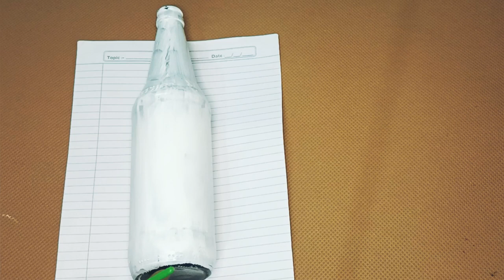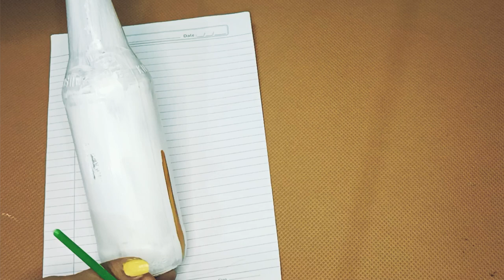Abstract Glitter Painting on Bottle /DIY home decor idea /Glass bottle painting /Bottle Art for kids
Beautiful and Elegant Glitter bottle art // DIY bottle painting ideas fir beginners  / DIY Home decor.
In this video we will make a sparkling bottle art with some abstract painting using glitter. This is an easy bottle art which you can make by following some simple tips given in the video.
This handmade décor will give a trendy and modern look to your home decor.

In this video you will learn:
1 - Glitter painting DIY
2 - Glitter painting ideas
3 - Glitter painting on canvas
4 - How to seal glitter
5 - Glitter art
6 - Abstract artwork
7 - Modern abstract art
8 - Simple abstract art
9 - Wine Bottle Craft
10 - Glass bottle decoration